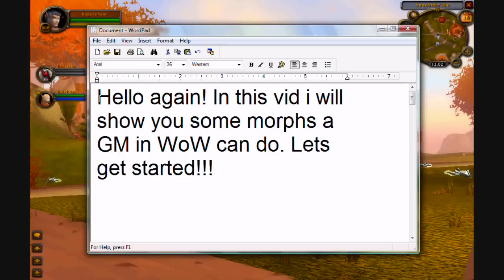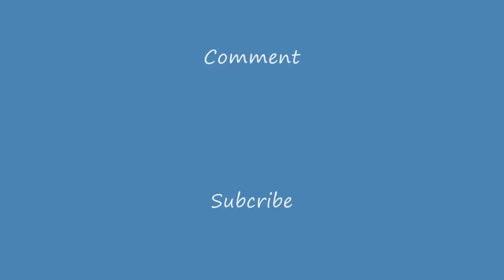WoW GM Morph ID's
Hello again! In this video I will show you some cool morphs and their ID's.